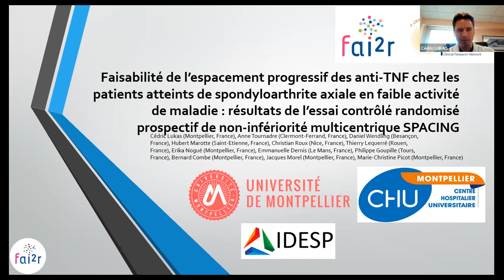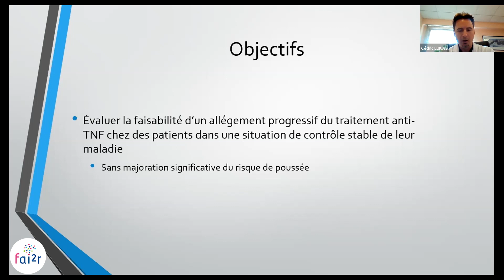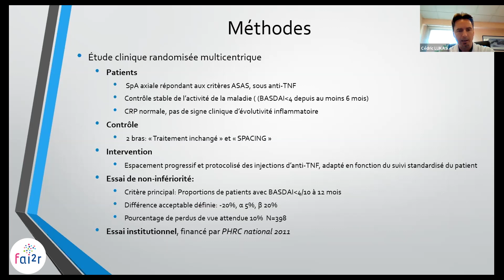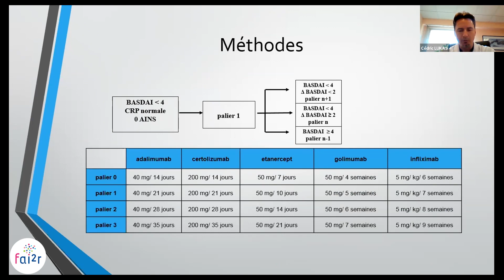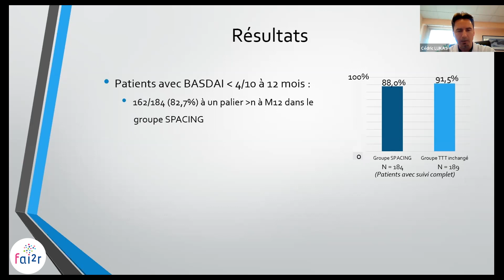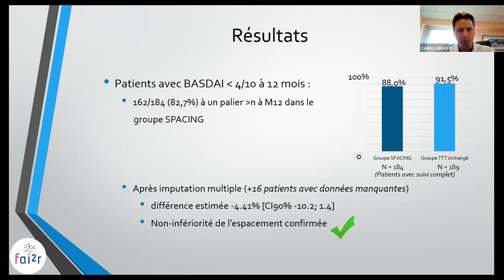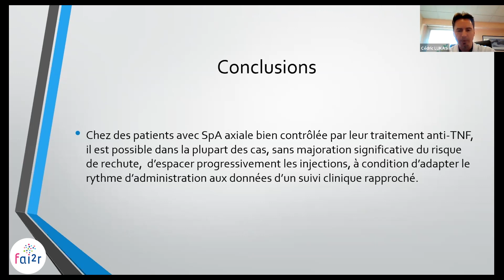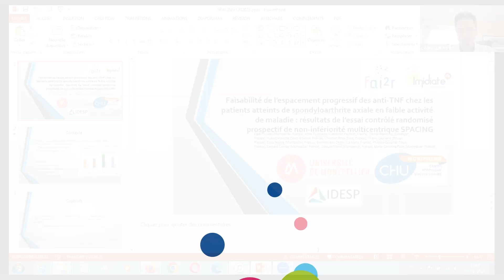Étude Spacing : Actualités des projets FAI²R CRI-IMIDIATE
Rediffusion de la 6° Journée Recherche FAI²R CRI-IMIDIATE 2023

Actualités des projets FAI²R CRI-IMIDIATE
Étude Spacing présentée par Cedric LUKAS